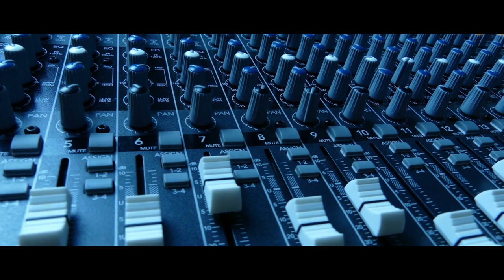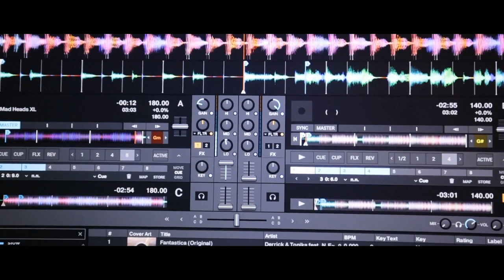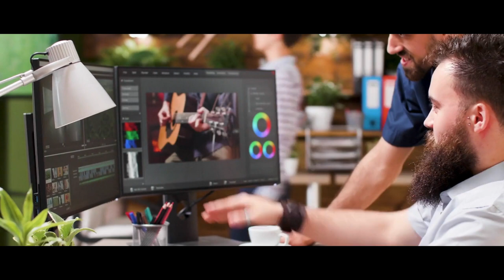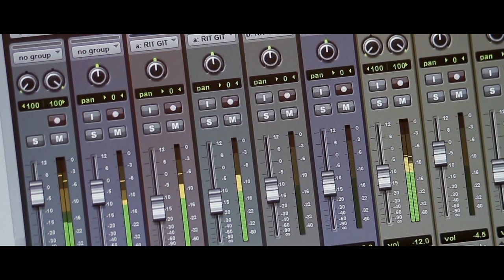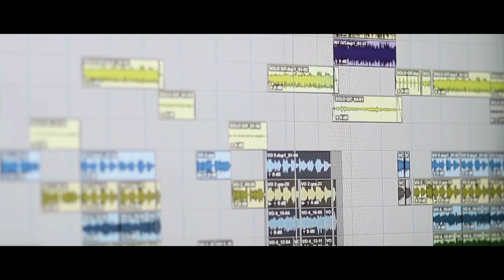Happy Moments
I invite you to listen to another recording from my new album "Future Sounds".